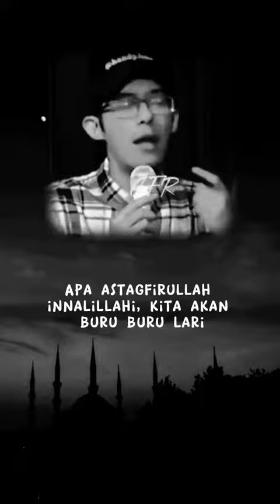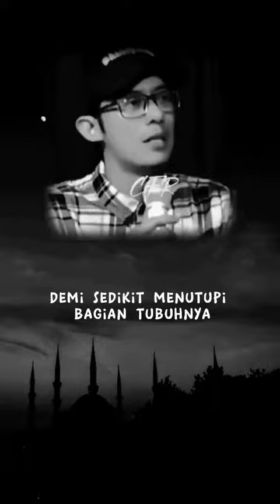Apa yang perlu dilakukan untuk Ibumu